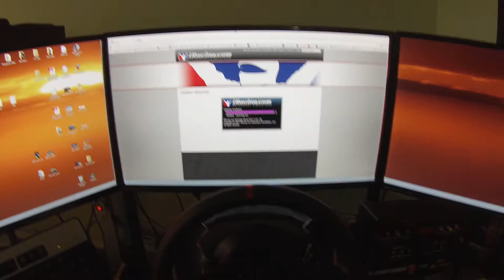iRacing - DW12 Mid Ohio hot lap 1:06.9